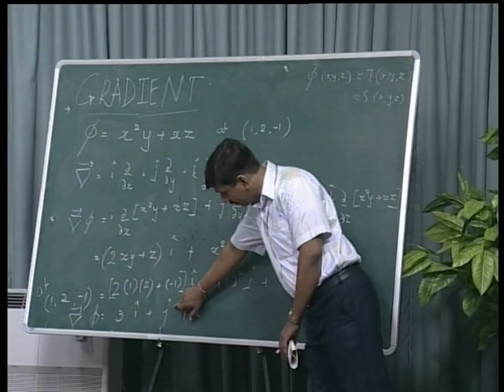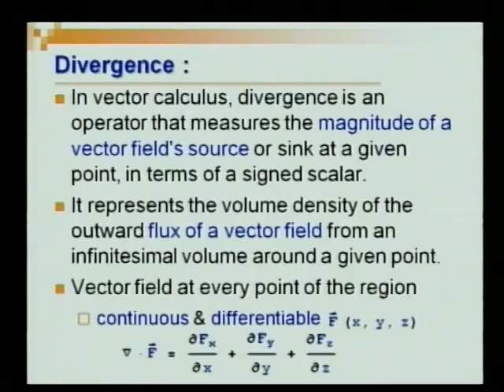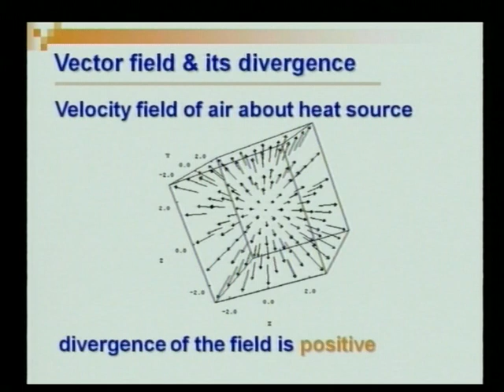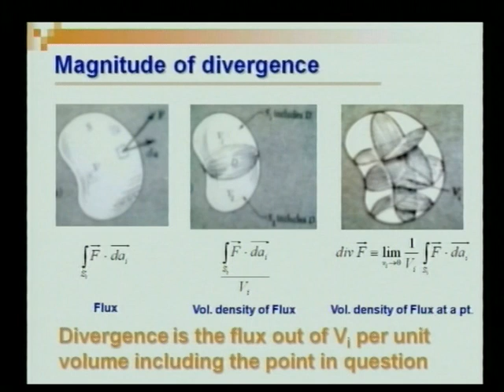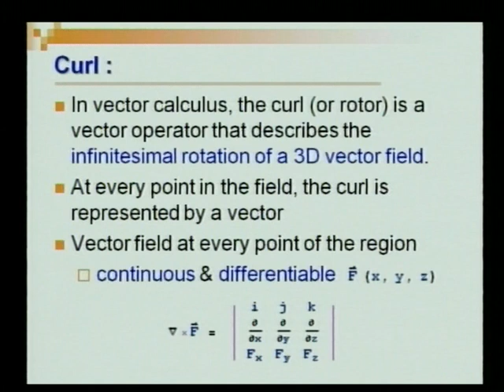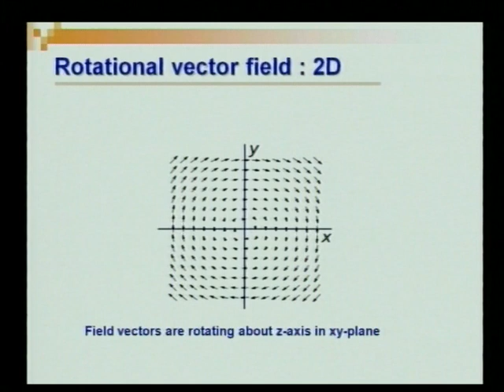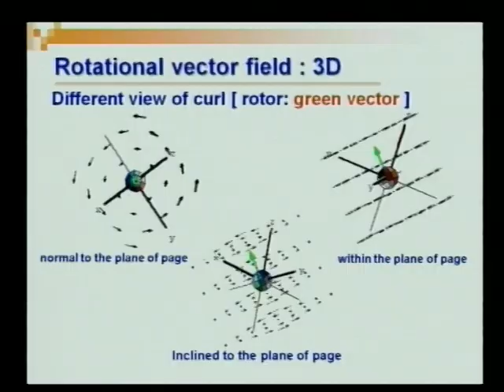Vector Calculus Grad,Div,Curve. 2